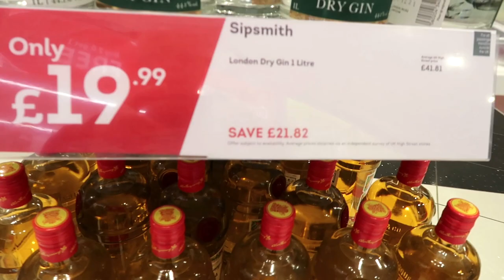Stansted airport Departures hall walkthrough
stansted airport walkthrough departures hall